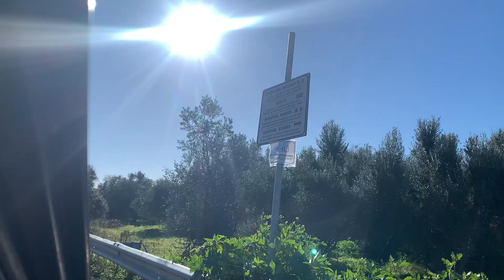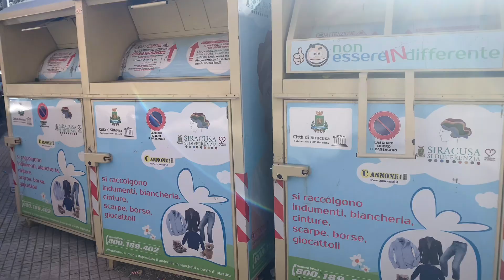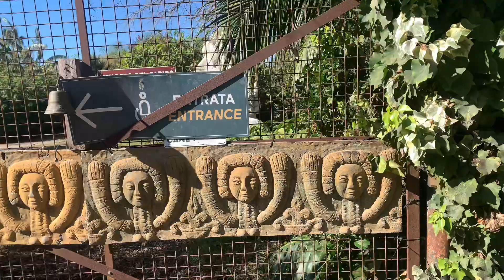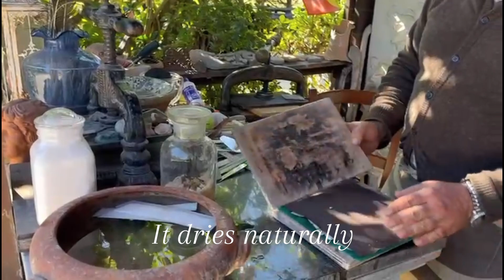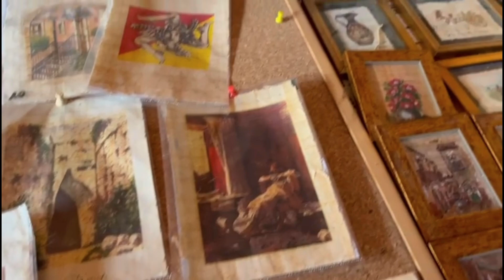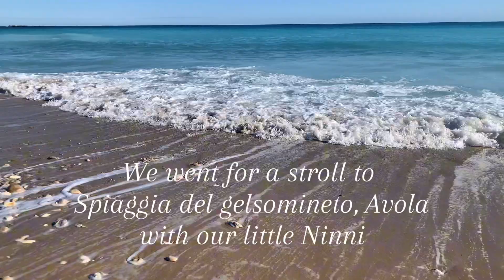SICILIAN CHRONICLES: ART OF SLOW AND SIMPLE LIVING, EPISODE 13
This week we start some gardening and then end up admiring an extremely old and beautiful Basilica called San Giovanni. Then casually going home and discovering the Galermi aqueduct and by following it we come across a fantastic papyrus oasis in the middle of the city of Siracusa. We also go for a stroll on a beautiful beach and we enjoy simple life Sicily offers us.